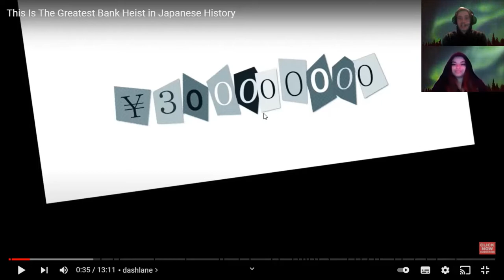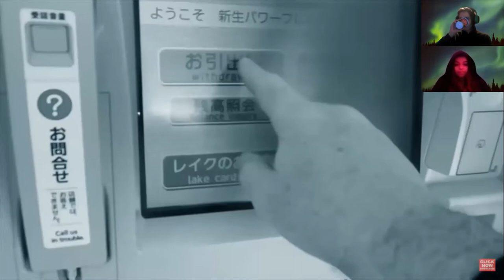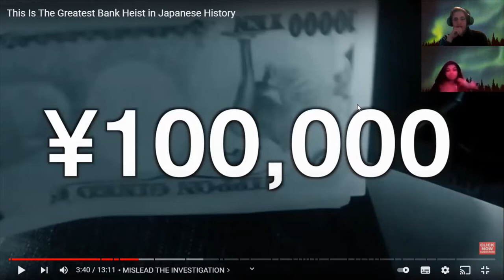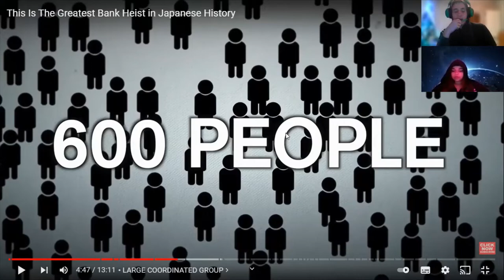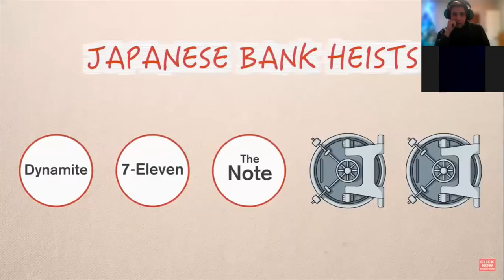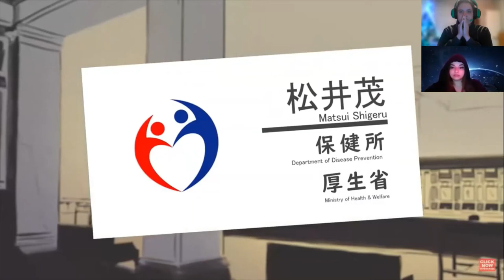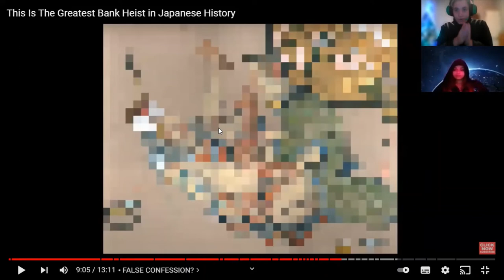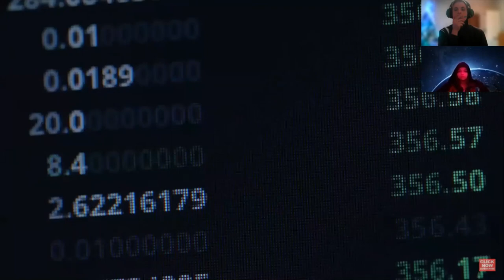japanese bank heist ft akira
what do you guys think of the new intro and outro let me know